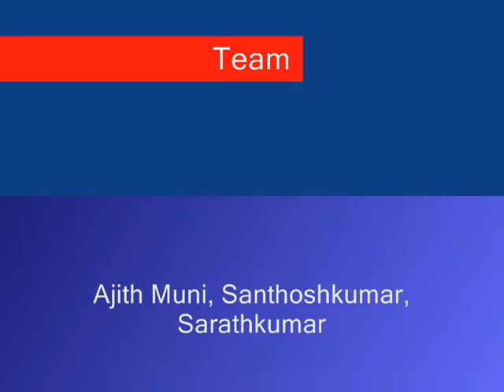Adi Kailash & Parvati Taal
October 2014
Adi Kailash, also known as Chhota (Little) Kailash, Jonglingkong Peak and Baba Kailash is a mountain in Pithoragarh District, Uttarakhand, India. Its appearance is distinctly similar to Mount Kailash in Tibet. Near lie Parvati Lake is sacred, as Mansarovar.